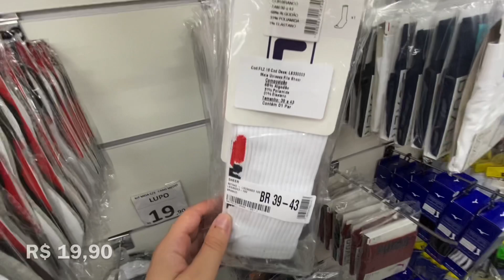OUTLET ZENI STORE | FORNECEDOR DE TÊNIS E ROUPAS ORIGINAIS MUITO BARATO NO BRÁS￼￼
A todos que estavam esperando a minha visita a ZENI STORE no vídeo de hoje mostrarei tudo que encontrei por lá!!!

✅ TEMA: OUTLET ZENI STORE | FORNECEDOR DE TÊNIS E ROUPAS ORIGINAIS MUITO BARATO NO BRÁS

🌐 Endereço: R. Oriente, 289  e 409 - Brás, São Paulo - SP.

OUTLET ZENI STORE
ZENI STORE
Tênis Originais Baratos
Roupa de time barata
Roupa original
Nike
Adidas
Puma
Originais
Baratos
Ofertas
Promoções
Brás
Fornecedor de Tênis no Brás
Fornecedor de Roupas no Brás